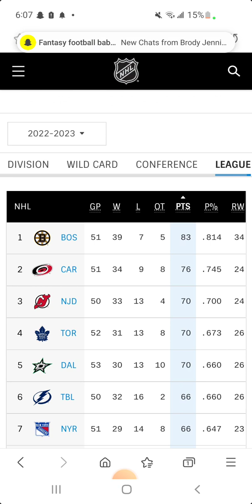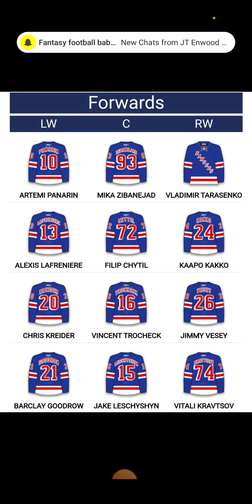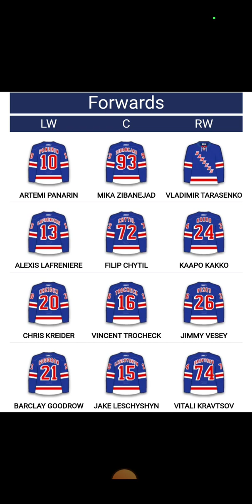Maritime Hockey Podcast Episode: 47 Tarasenko Traded to the Rangers